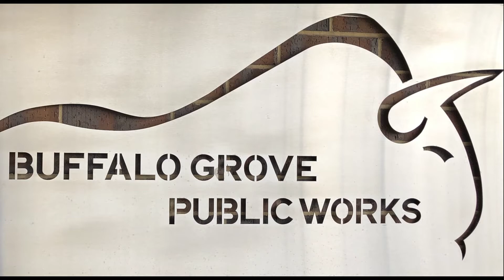Bob and Steve Retire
The Village of Buffalo Grove Says Goodbye to Bob and Steve from public works.